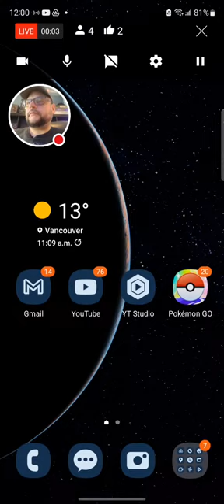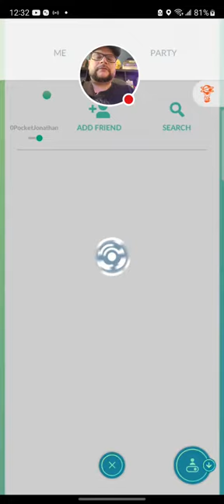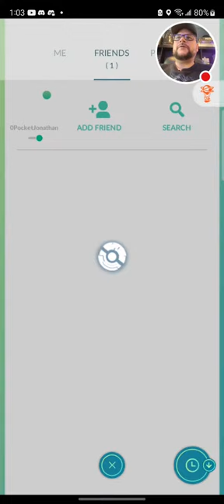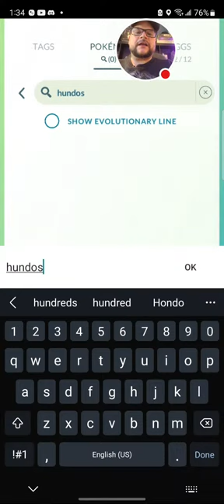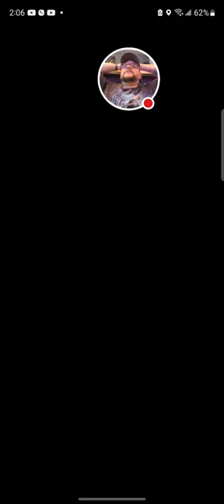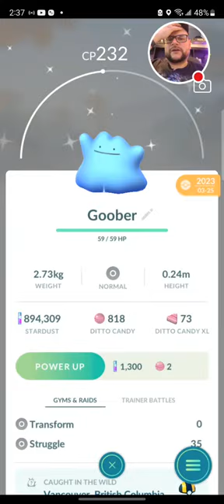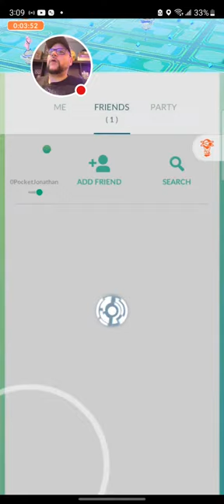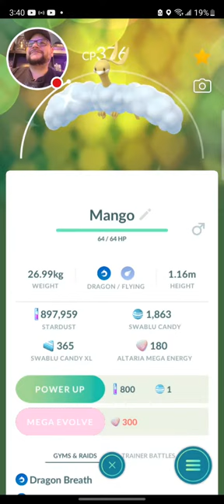🔴 PVP Viewer Battles! April 19, 2024